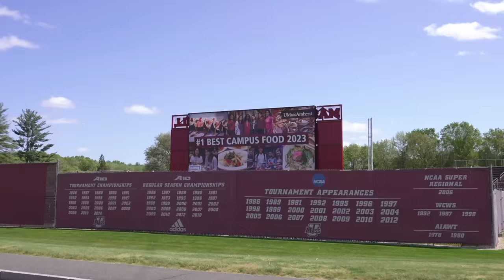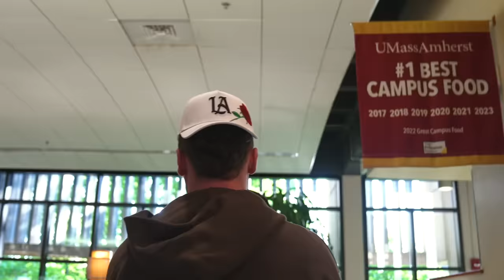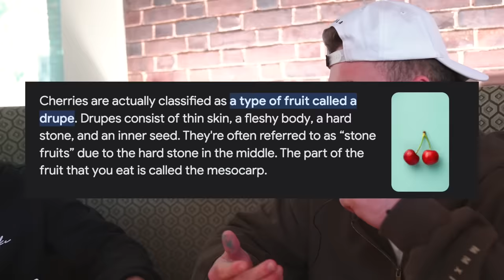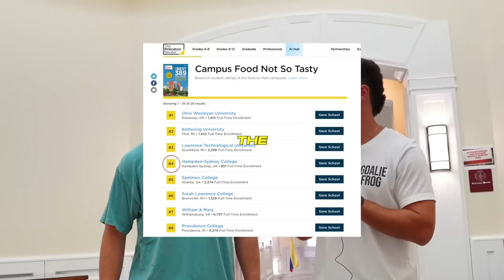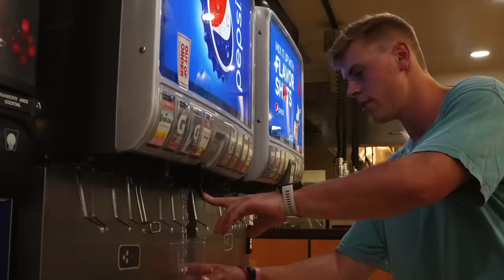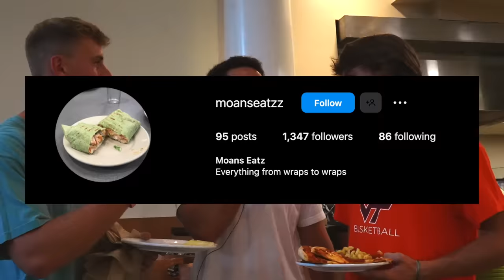I survived WORST vs BEST Dining Hall in America!!